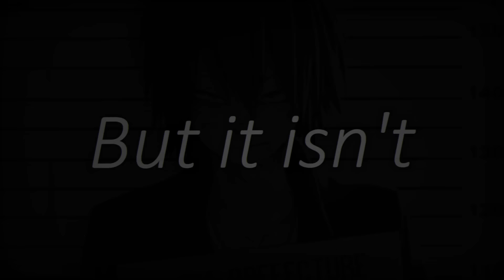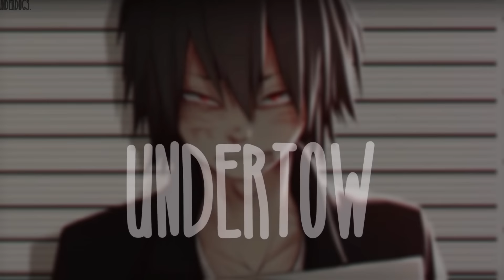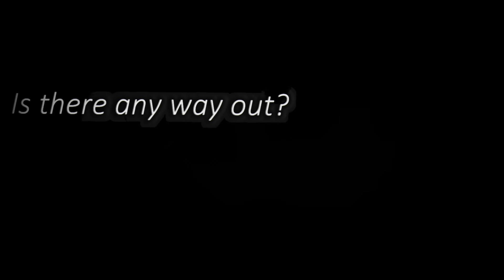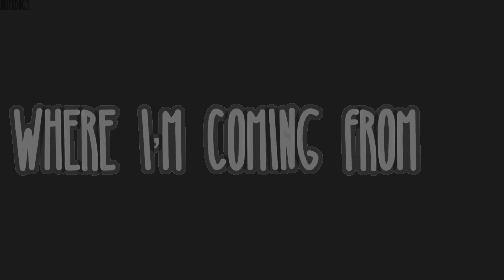Nightcore ↬ Stranger [lyrics]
► INFORMATION ◄

♪ Song: Stranger
♪ Artists: Nico collins

► IMAGES ◄

♪ Picture (Art by: Keiid) [Kirishima Eijirou (Boku no Hero Academia))]